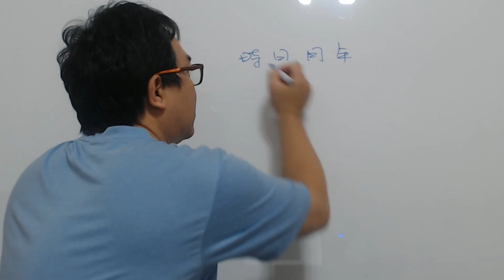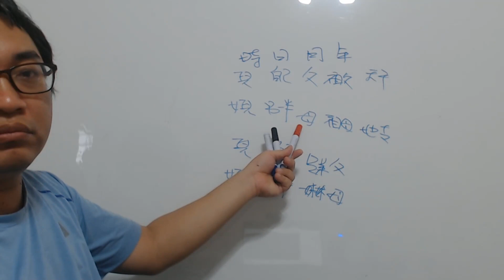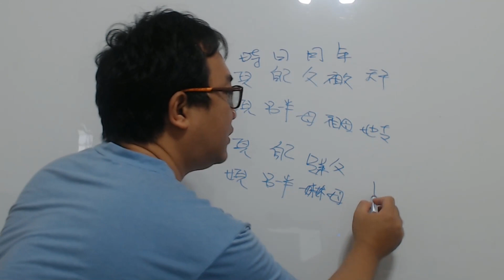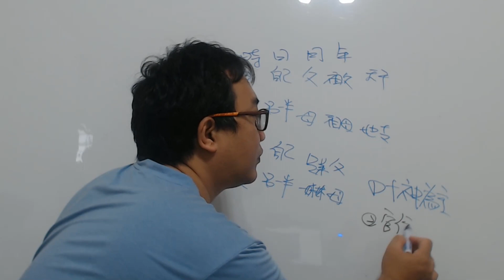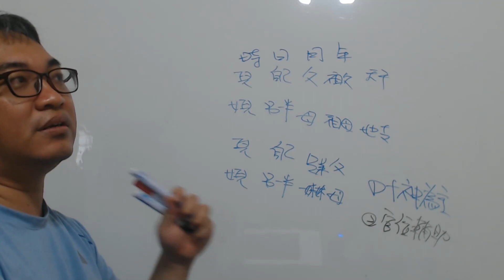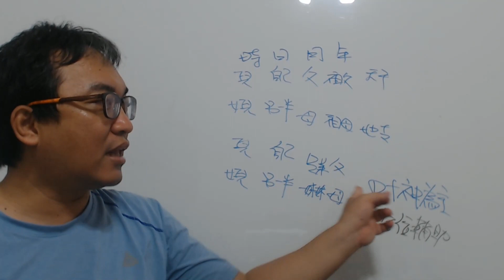八字命理：宮位應用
宮位應用：
配合宮位可以看出更多的訊息。
服務項目(事先預約)
4.八字批命(流年)3600、取名3600、勘宅12000、姓名鑒定500
5.Line：s12860990 微信：s12860990
8.服務地點：高雄市大社區萬金路82-7號(楠梓火車站前的旗楠路一路直走便可看見萬金路)